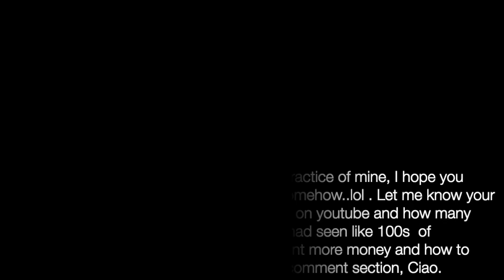The 🔑 to Financial Freedom; Mindset that pays💰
Money motivators on youtube be like; How To Have A Millionaire Mindset

Do you watch money-related videos on youtube? I bet it's a 100% YES. I mean who doesn't like more money innit? lol, how has been your experience with such videos? For me, some actually do motivate, some end up confusing you..lol or making you feel you are not doing enough.  Let's discuss, I will be in the comment
RELATED SEARCH
MINDSET OF A MILLIONAIRE - Best Motivational Speech Video
The Mindset of a Billionaire - Learn How To Think Correctly
7 ways to level up in your 20s!!! | stop wasting yours and start doing this! | practical tips
LevelUpInYour20s
The best way to LEVEL UP IN YOUR 20s💰💰💰

Interest: Finance | Faith | Family | Fun